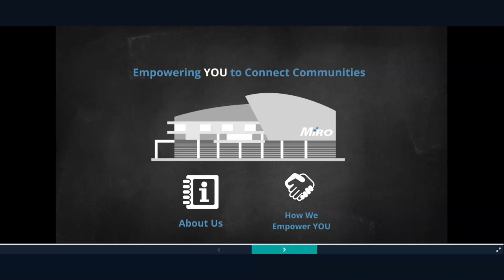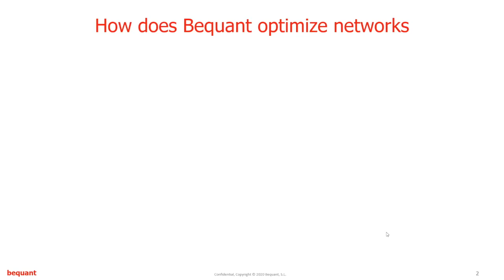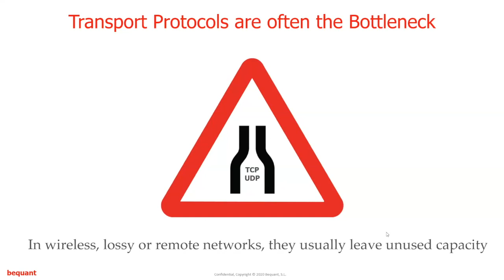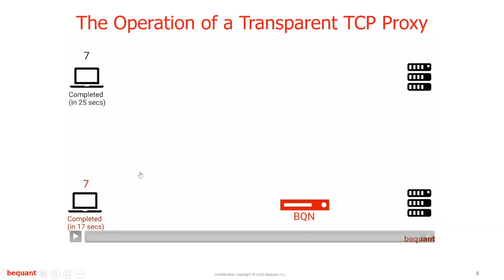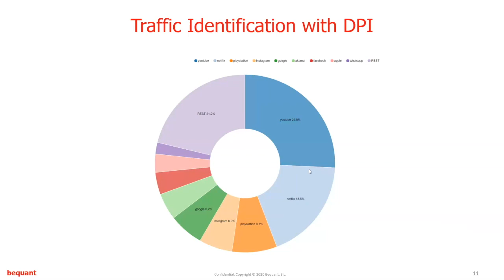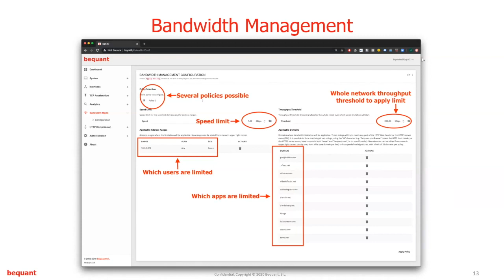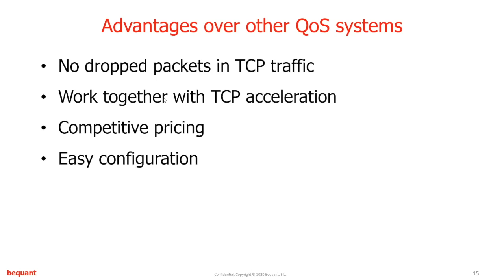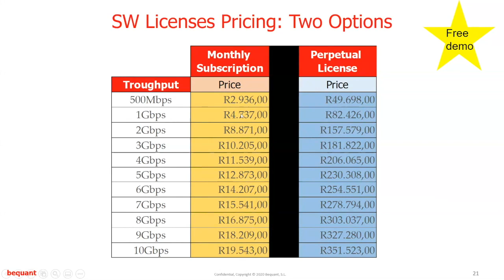TCP Optimisation made easy with Bequant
Ensuring stable and fast Internet is any ISP's goal, however, this can be challenging due to unpredictable latency and packet losses on wired and wireless IP networks, regardless of the equipment you are using.
In an effort to assist you in offering your clients the best service, we are proud to announce that we are joining forces with Bequant, developers of a best-in-class Transmission Control Protocol (TCP) Traffic acceleration solution for wireless networks.